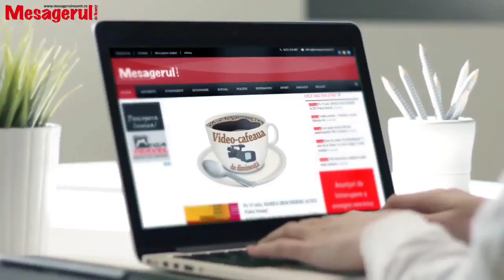Cafeaua de dimineață - Eugen Nazare Țapu, senator PNL și Miron Viorel Ioan, antreprenor din Roznov